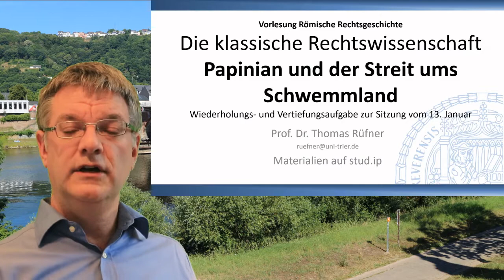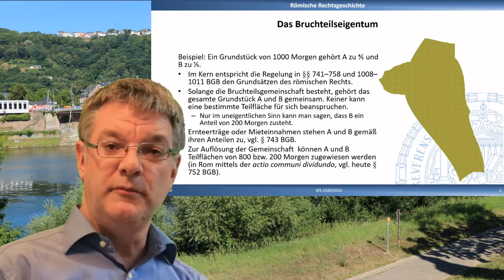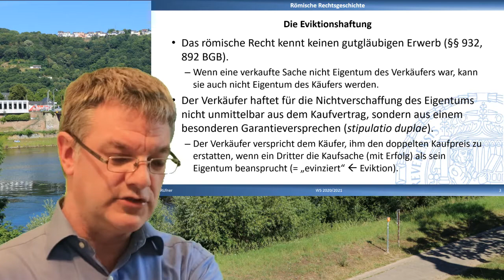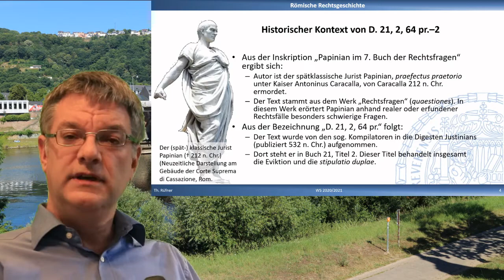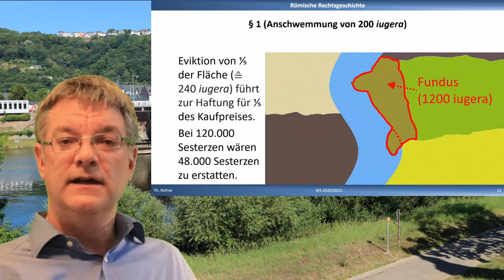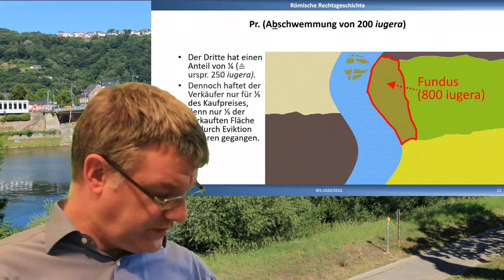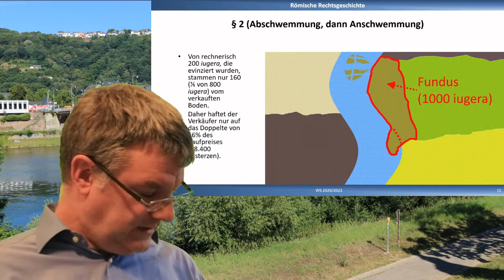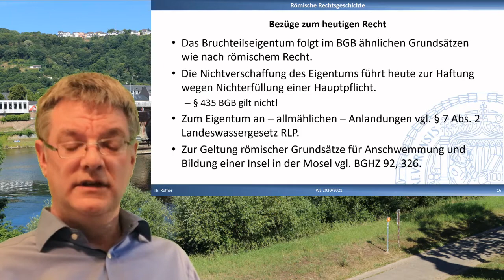Klassischer Scharfsinn: Papinian und das Schwemmland.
Ein kurzer Text aus Justinians Digesten (D. 21, 2, 64 pr.-2) zeigt, wofür die klassischen römischen Juristen bewundert werden. Die scharfsinnige  und überraschende Lösung von drei Fällen zur Haftung des Verkäufers, der dem Käufer kein Eigentum am Kaufobjekt verschafft hat zeugt von sicherem Judiz und juristischer Kreativität. Nebenher zeigen sich zahlreiche Bezüge zum heutigen recht, etwa zur Regelung des Bruchteilseigentums (§§ 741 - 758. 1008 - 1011 BGB), zum Wassergesetz des Landes Rheinland-Pfalz und zur Entscheidung des Bundesgerichtshofs über das Eigentum an einer Moselinsel (BGHZ 92, 326).